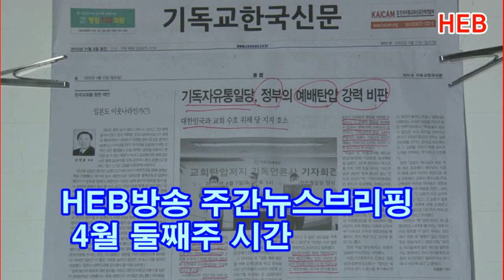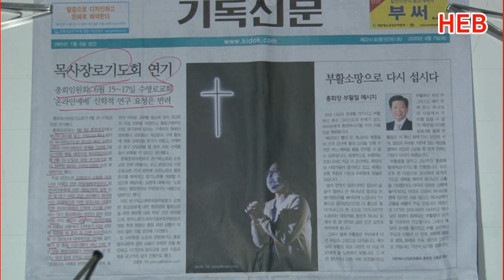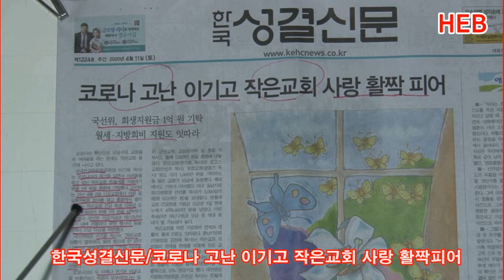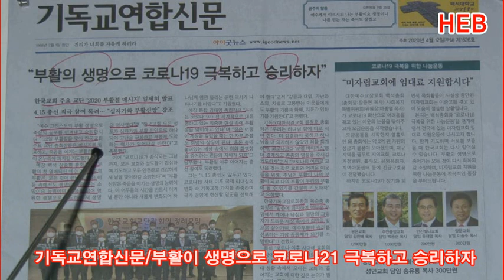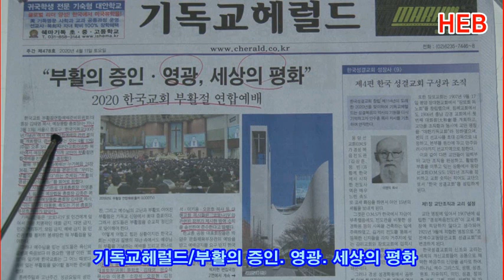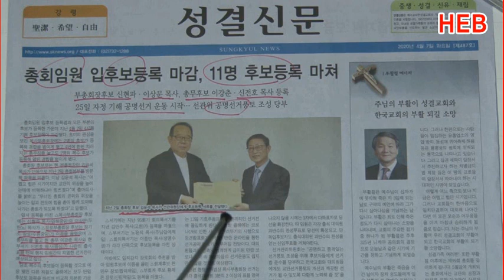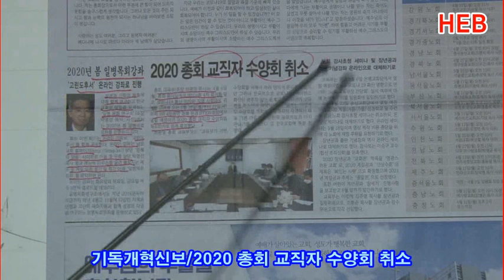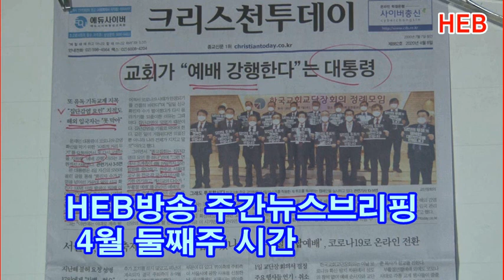HEB방송 -주간(기독)뉴스브리핑(4월 둘째주/200411)